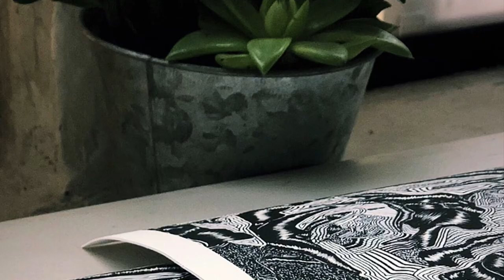Ivy Brown Gallery x David Paul Kay